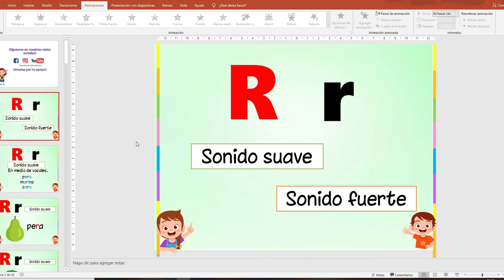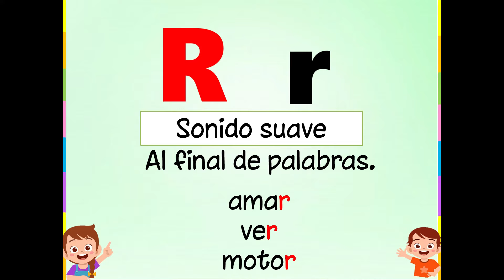La letra R sonido fuerte y suave | Descarga la Clase en PowerPoint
Aprende cuando la R suena fuerte y suave correctamente utilizando esta clase en PowerPoint. Te brindamos algunos ejercicios para que puedas aprender y repasar la letra R.
Clases interactivas